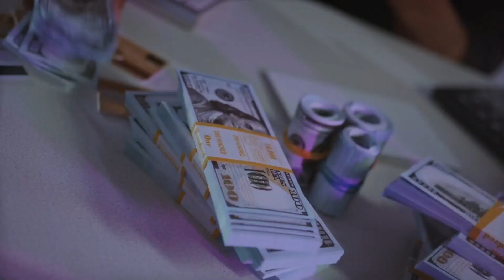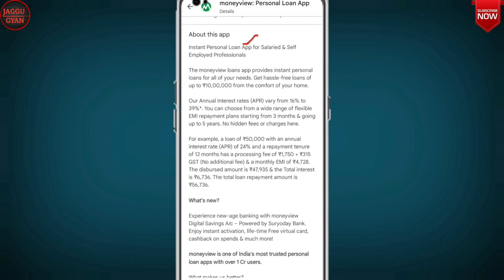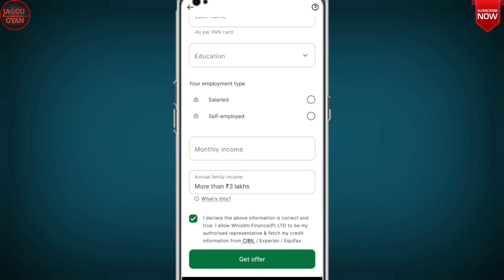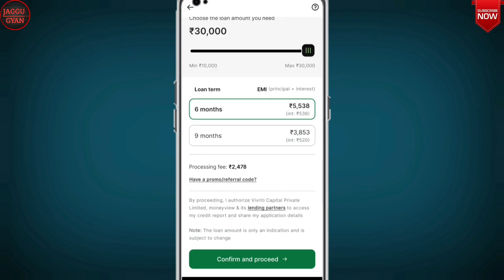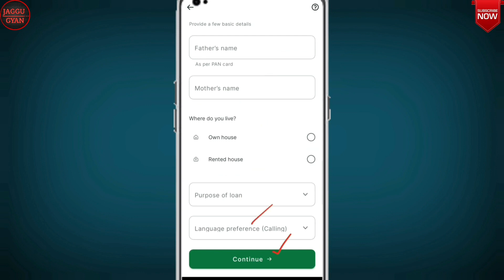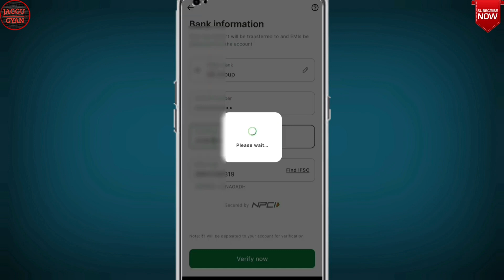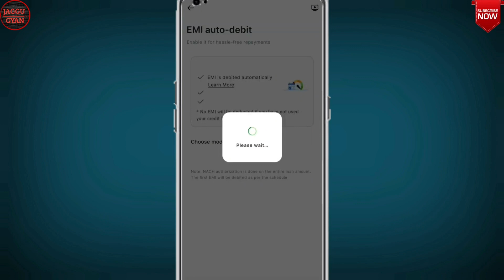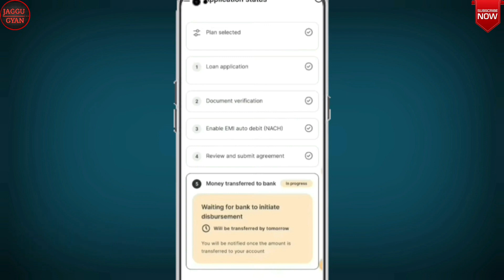Instant Loan App | Best Instant Loan App Without Income Proof | Loan App Fast Appruval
About This Video : 👇

  Dosto is video me hamne instant loan app batai he jaha se aap without income proof loan le sakte ho.
Thenks 🙏

Topic Coverd 👇

instant loan
loan app
loan app fast approval
loan
best loan app
personal loan
loans
kotak bank instant loan
instant loan app loan app
jaggu gyan

≈≈≈≈≈Discrimination :≈≈≈≈≈

Thanks
Jagatsinh Rajput